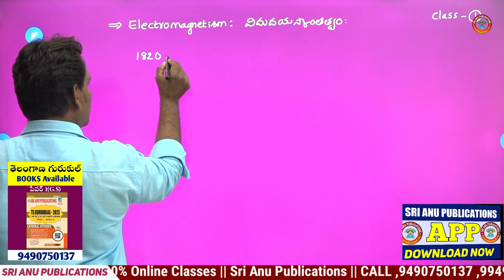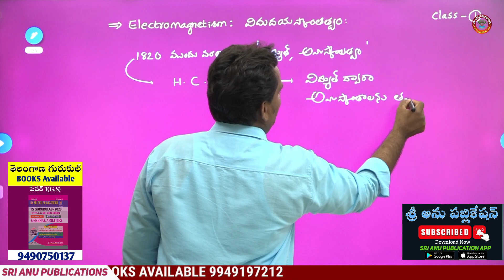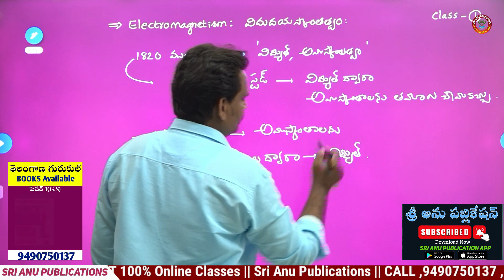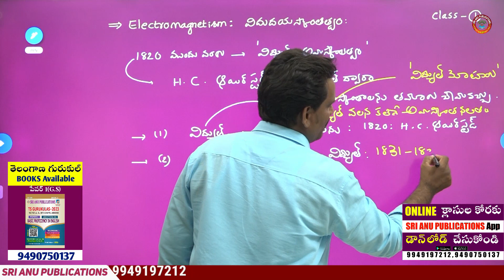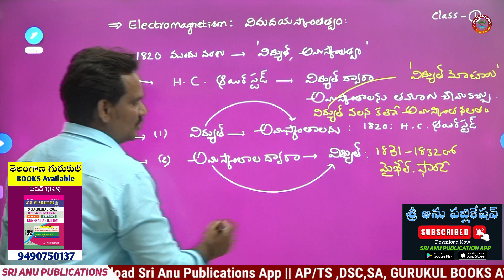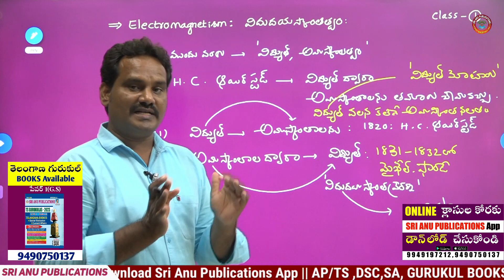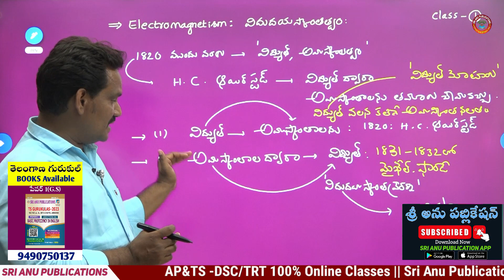మీ క్లాస్ FOLLOW అయితే టీచర్ JOB గ్యారంటీ....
పూర్తి సమాచారం కోసం మా SRI ANU PUBLICATIONS  ను సంప్రదించండి